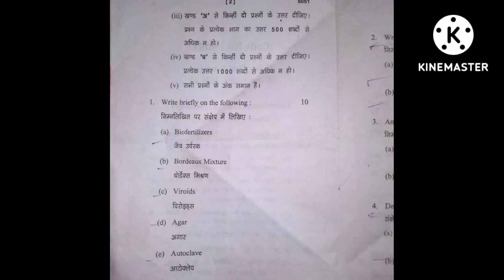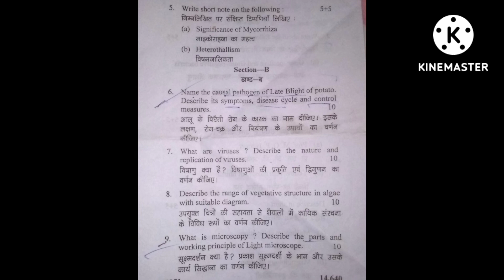B.Sc First semester 2021-22 BOTANY (Microbiology and plant pathology) Question paper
#  (Microbiology and plant pathology)